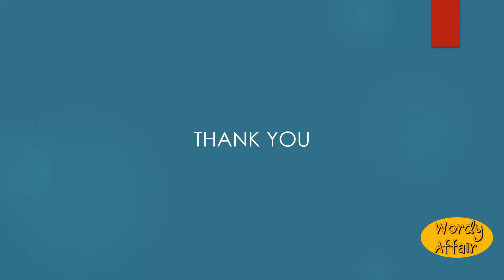Illegitimately Meaning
In a illegitimate manner; unlawfully.

In this video, you will learn "Illegitimately" Meaning and pronunciation in English.

Wordy Affair